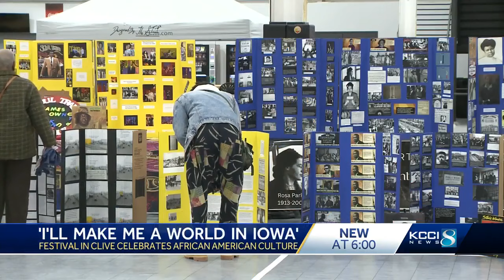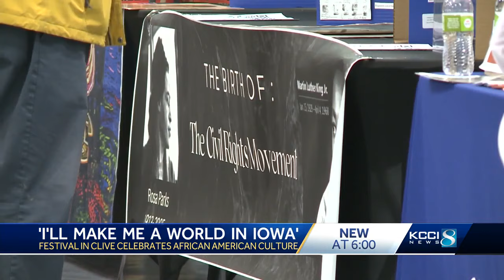I'll Make Me a World in Iowa event celebrates Black culture across the state